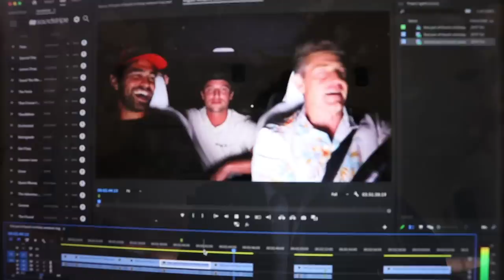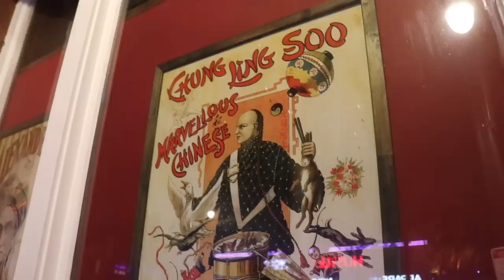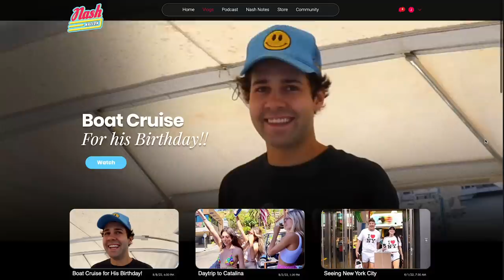DAVID'S EPIC BIRTHDAY PARTY !! (emotional)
Get two vlogs a week and early access to the ALL GOOD THINGS podcast!

Join me for today's vlog as we celebrate @DavidDobrik  birthday weekend. First, Todd, Brett and I head to Champagne Circus to watch Ella DJ her first live set as down adult slushies.  And I win a big prize in a game of chance that involves Amber Heard.  Next, I  head to Malibu on a luxury yacht with Natlaie, Ilya, David, Heath, Joe and Mariah and dock the boat to test some of the coldest waters in the pacific. We also gift David his birthday present and get a special "bite sized" gift just for Ilya. The vlog closes with David's birthday party complete with Abba cover band, @tanamongeauiscancelled  and an emotional tribute to the birthday boy.

HAPPY BIRTHDAY @DavidDobrik

New All Good Things podcast coming this Monday with Sam Morril and Mark Normand.